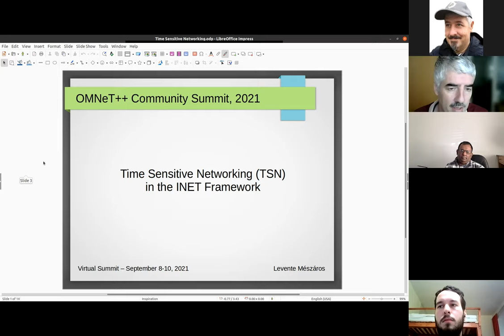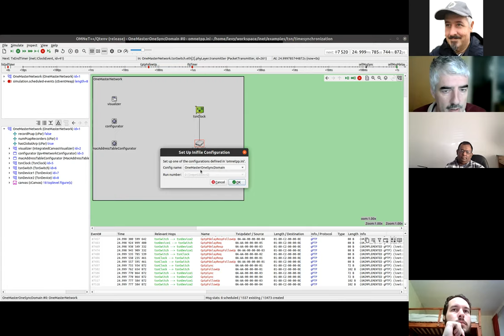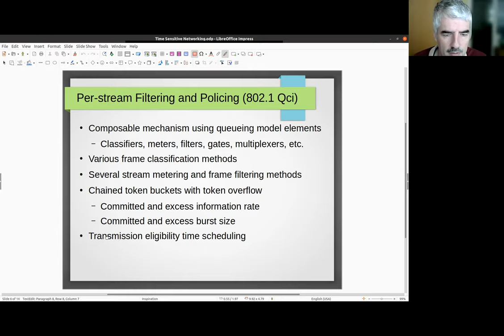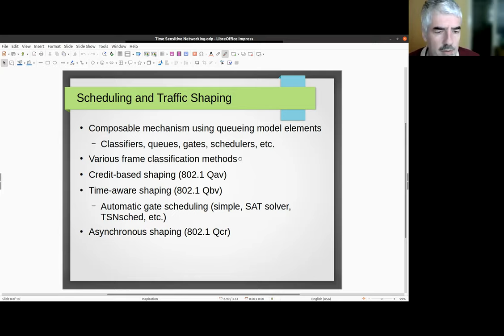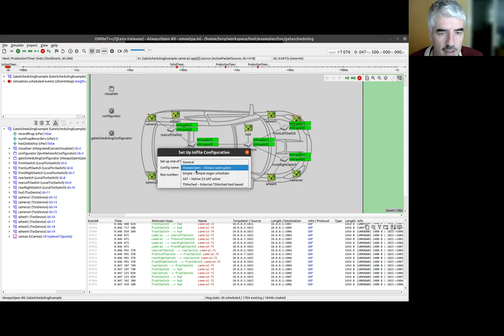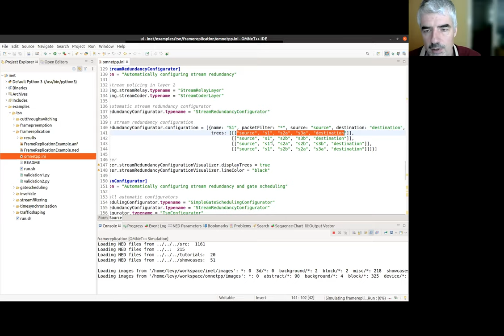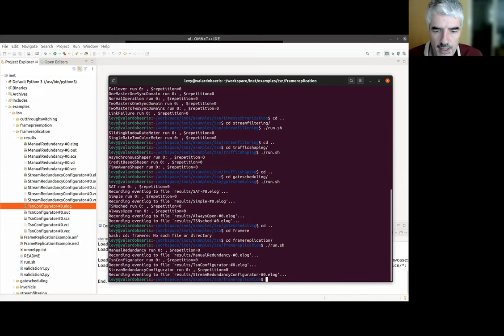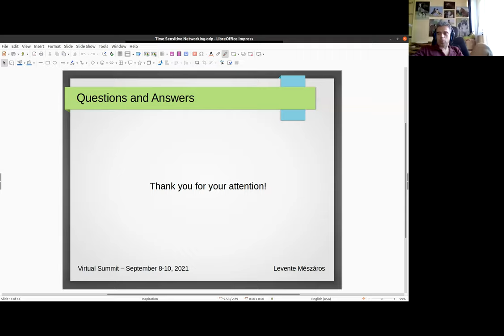OMNeT++ 2021: Time Sensitive Networking in INET 4 4 (Levente Mészáros)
This video was presented on day two of the 2021 OMNeT++ Community Summit